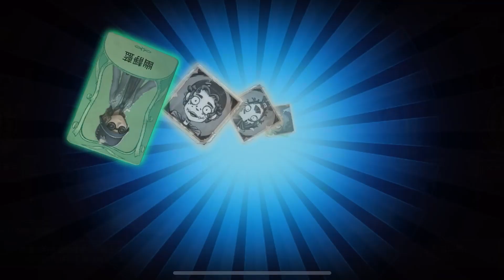第五人格：搁这送小女孩金皮呢？好家伙！我家玩具商呢？【小砸墨】Identity V